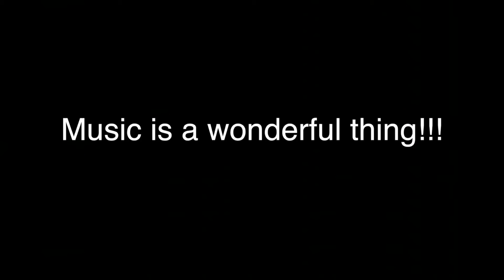Jay Will -1. Yesterday Prod. Crane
The 1st project of many more!

Mix and Mastered by Eneka Studio

JayWill314

JayWill314